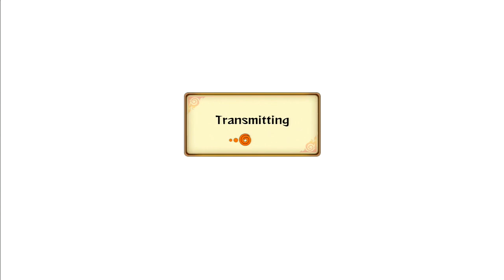Naruto Storm Revolution : In Jiraiya We Trust! - Live Ranked Ep. 75